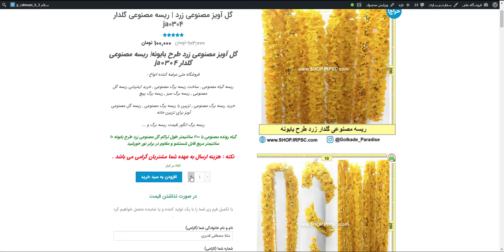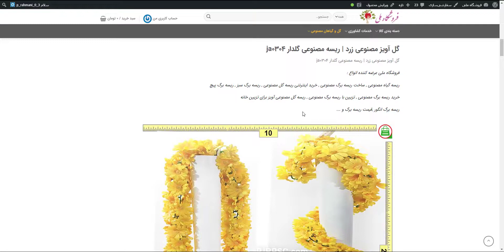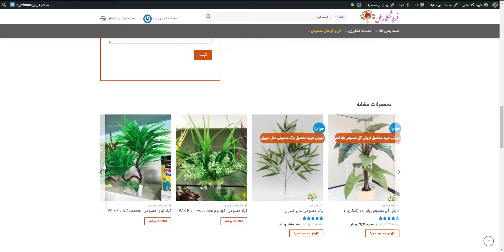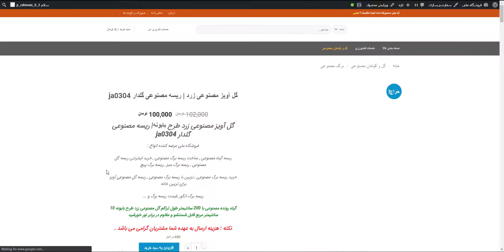گل آویز زیبای مصنوعی زرد ریسه مصنوعی گلدار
گل آویز مصنوعی زرد | ریسه مصنوعی گلدار ja0304
جهت خرید محصول بالا روی لینک زیر کیلیک کنید :

فروشگاه ملی عرضه کننده انواع :

ریسه گیاه مصنوعی , ساخت ریسه برگ مصنوعی , خرید اینترنتی ریسه گل مصنوعی , ریسه برگ سبز , ریسه برگ پیچ

خرید ریسه برگ مصنوعی , تزیین با ریسه برگ مصنوعی , ریسه گل مصنوعی آویز برای تزیین خانه

ریسه برگ انگور ,قیمت ریسه برگ و .

گل آویز مصنوعی زرد طرح بابونه
فروش عمده ریسه مصنوعی
گیاه رونده مصنوعی با 200 سانتیمتر طول تراکم گل زرد 10 سانتیمتر مربع قابل شستشو و مقاوم در برابر نور خورشید

گل آویز مصنوعی زرد رنگ زیبا بابهترین کیفیت و مناسب ترین قیمت یکی از پر فروش ترین محصولاتی است که حجم زیادی از سفارشات را به خود اختصاص داده است .

ریسه مصنوعی گلدار ja0304 در دسته گیاه رونده مصنوعی و بستر گل مصنوعی فروشگاه ملی جای دارد .

|فروشگاه ملی بزرگ ترین مرکز عرضه گل و گیاهان مصنوعی در کشور بصورت خرید اینترنتی در خدمت شما عزیزان می باشد . |

مشخصات گل آویز مصنوعی زرد رنگ طرح بابونه
ریسه مصنوعی گلدار ja0304 با مشخصات زیر عرضه می گردد :

گل آویز مصنوعی زرد رنگ عرضه شده از فروشگاه ملی دارای

200 سانتیمتر ارتفاع بصورت ریسه گلدار طرح بابونه زرد رنگ
ساخت ریسه مصنوعی گلدار ja0304 بگونه ایست که بالاترین کیفیت را دارا بوده و قابل شستشو و گرد گیری می باشد .
پیچک مصنوعی گلدار بابونه بسیار پر کاربرد بوده و جزو بهترین محصولات فروش گاه ملی طبقه بندی می گردد
گیاه رونده مصنوعی گلدار زرد رنگ طرح بابونه رنگ بندی جدید بوده و تا بحال عرضه نشده است
معرفی بستر گیاه رونده مصنوعی ( گل مصنوعی آویزی ) فروشگاه ملی
افتخار فروشگاه ملی عرضه بیش از 100 گونه مختلف گل مصنوعی آویزی ( ریسه مصنوعی گلدار ja0304 ، ریسه برگ مصنوعی و . . . )

بستر گیاه رونده مصنوعی با دارا بودن ویژگی ها و خدمات فروشگاه ملی نظیر :

تعداد بسیار بالای تنوع محصولات و در نتیجه فراهم سازی قدرت حق انتخاب بیشتر برای خرید اینترنتی ریسه مصنوعی گلدار توسط فروشگاه
موجود بودن انواع گل مصنوعی طرح ریسه در ابعاد و اندازه های گوناگون بهمراه رنگ بندی های مختلف
ارایه دو سطح کیفی از محصولات در قالب گل مصنوعی درجه یک لمسی و گل مصنوعی درجه کیفی B
فراهم اوردن امکان فروش عمده و جزئی ( حتی خرید اینترنتی ریسه گل مصنوعی به تعداد یک عدد )
ارسال به سراسر کشور در کوتاه ترین زمان ممکن
و . . .

گل مصنوعی آویزی شیک از کجا بخرم ؟
اگر به دنبال خرید ریسه گل مصنوعی آویز برای تزیین خانه مورد نظر خود هستید و این بستر را انتخاب نموده اید

همچنین مشغول به مطالعه مباحث پیش روی خود هستید باید بگویم جای درستی را انتخاب نموده اید .

در ادامه شما را با مشخصاتی که یک خوب باید دارا باشد اشنا می کنم :

گل آویز مصنوعی زرد رنگ طرح بابونه برای تزئین خانه مورد نظر شما باید شباهت بالایی با نمونه گیاه طبیعی موجود در طبیعت داشته باشد
به عنوان مثال :

ریسه مصنوعی گلدار ja0304 دارای درجه کیفی لمسی نوع A بوده و بیشترین شباهت را با نمونه طبیعی خود دارد .

00:00 -      خرید             گل آویز زیبای مصنوعی زرد ریسه مصنوعی گلدار
00:50 -     قیمت             گل آویز زیبای مصنوعی زرد ریسه مصنوعی گلدار